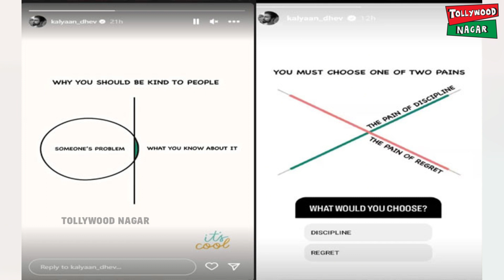రోజు రోజుకి హాట్ టాపిక్ గా మారుతున్న శ్రీజ కళ్యాణ్ డివోర్స్ | chiranjeevi | sreeja konidela | kalyan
Hey guys!